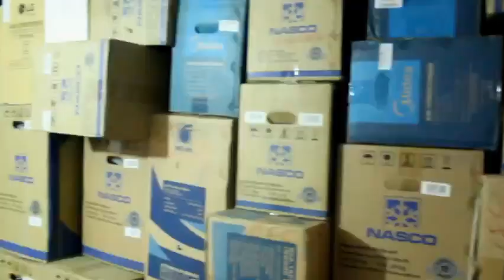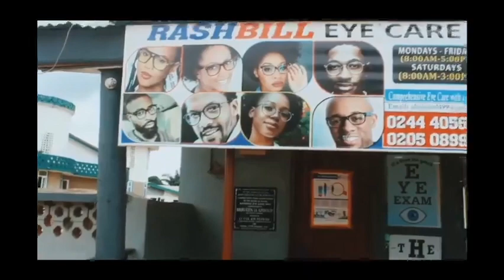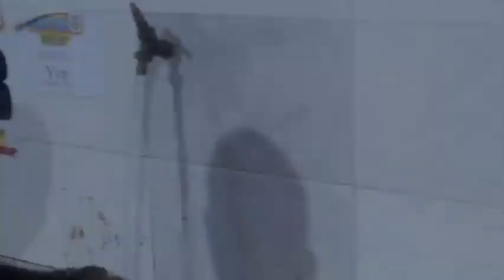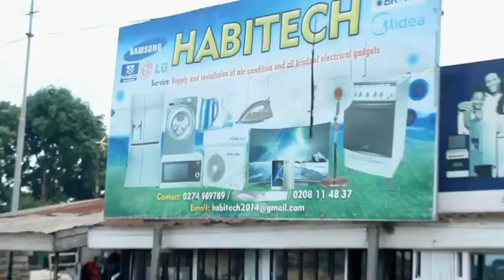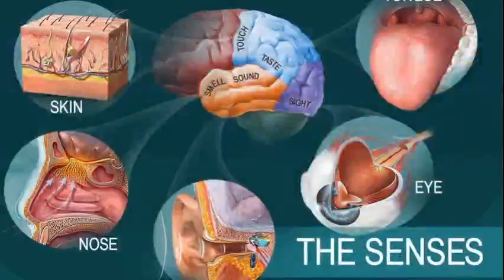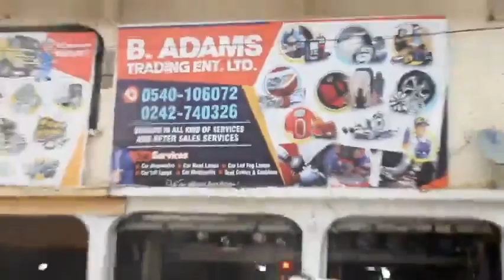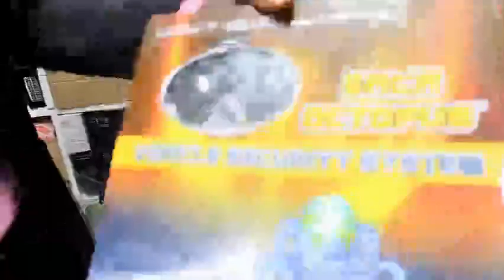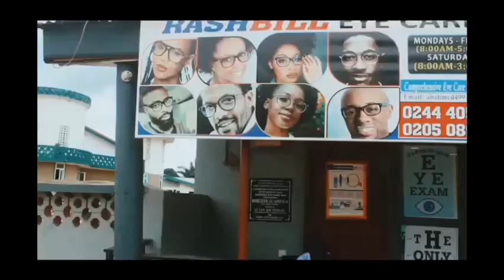Misconceptions About Islam || by Barima Haruna Ali